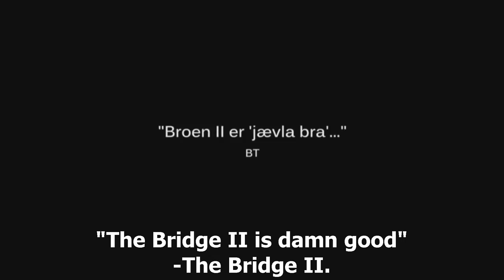BRON II BROEN TEASER #4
Trailer fra DR. Følg med hver søndag aften kl. 20 på DR1.